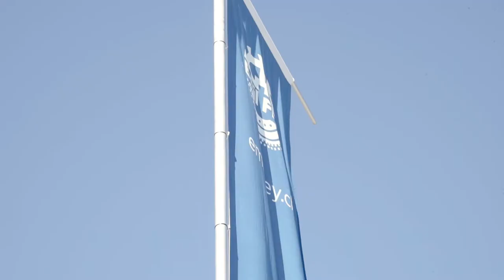Ein Einblick in die Emil Frey Zuchwil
Ein Einblick in die Emil Frey AG Basel Dreispitz. Erfahre, welche spannenden Möglichkeiten du in diesem Betrieb hast.

In diesem Video bekommst du einen Einblick in die Emil Frey Zuchwil. Zu Wort kommt ein frisch ausgebildeter Automobilmechatroniker, der Werkstattleiter, sowie der Geschäftsführer. Sie erzählen dir mehr über diese Garage, die Arbeit und ihre Besonderheiten. Interessiert? Mehr erfährst du im Video!

Ihr wollt mehr über eine Ausbildung bei Emil Frey Zuchwil erfahren? Hier gibt es mehr Informationen: Das Besondere an yousty.ch ist, dass du neben allen wichtigen Informationen und Tipps zu den Berufen, freien Lehrstellen und dem Bewerbungsprozess Einblicke in ein Unternehmen bekommst. Bei Yousty kannst du online schnuppern!